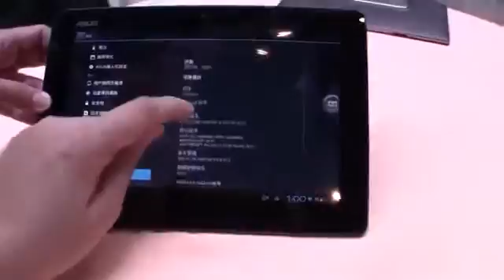ASUS PadFone 2 Hands On and Comparison with PadFone 1230